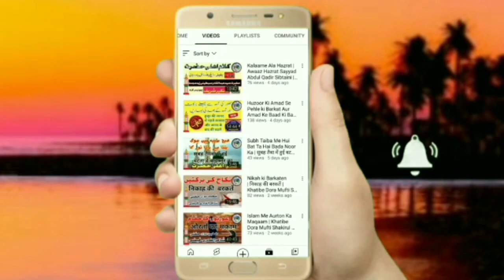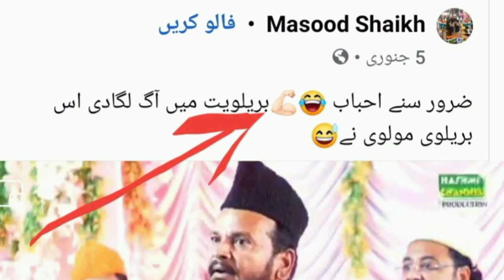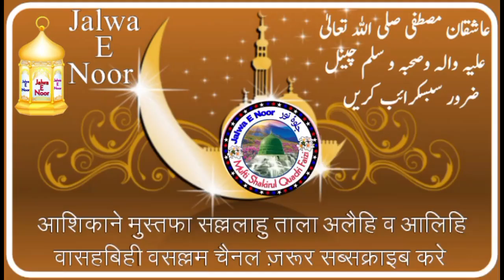Kya Piri Muridi Quraan Me Hai ? | Khatibe Dora Mufti Shakirul Quadri Faizi | New Video 2023